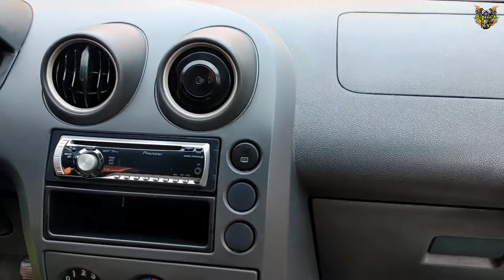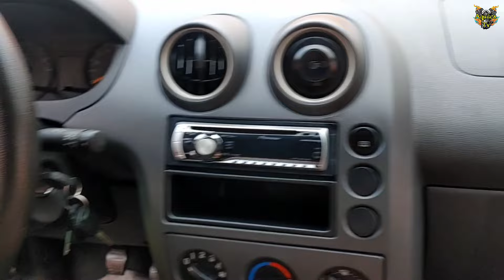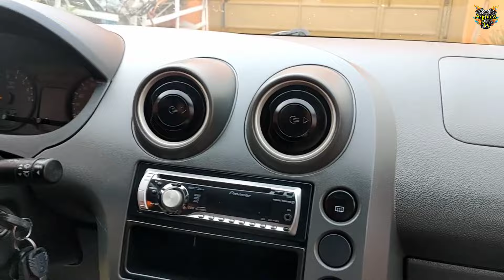Restaurax no Painel Funciona ?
Galera no vídeo de hoje vou passar Restaurax no painel do carro para ver se revitaliza e restaura, isso mesmo vou testar o Restaurax no painel para vermos se vai funcionar e deixar o painel Revitalizado sem ficar grudando e muito brilhante vamos ver se ele consegue deixar o painel com aspecto de novo e original e também nesse video vou ensinar como limpar o painel em casa e tirar toda sujeira e encardido com uma limpeza simples o passo a passo com produtos que todo mundo tem na casa .
Então acompanhe comigo desda de limpeza caseira do painel do carro até a revitalização e restauração do painel e plásticos queimados de sol.